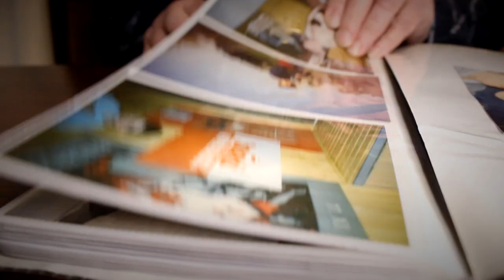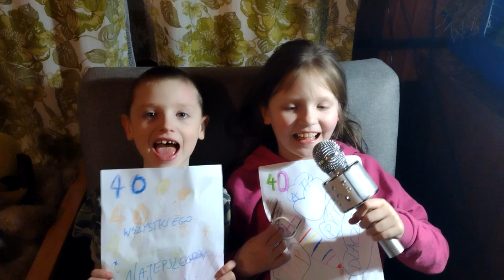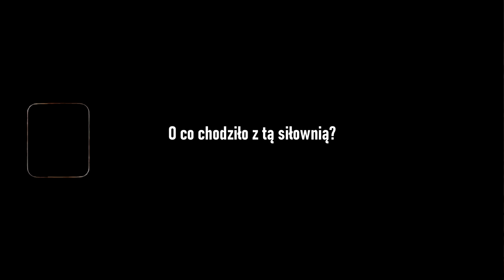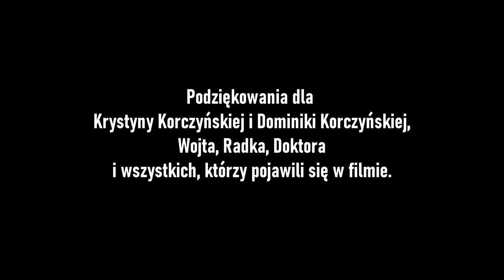Jacek Korczyński. Analogowe historie 1983 2023.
Podziękowania dla Krystyny Korczyńskiej i Dominiki Korczyńskiej,Wojta, Radka, Doktora i wszystkich, którzy pojawili się w filmie.

Muzyka: JTM "Analogowe Historie" prod. OSTR.

Zdjęcia, filmy: Archiwum prywatne, Krystyna Korczyńska, Wojt, FB

10 marca 2023